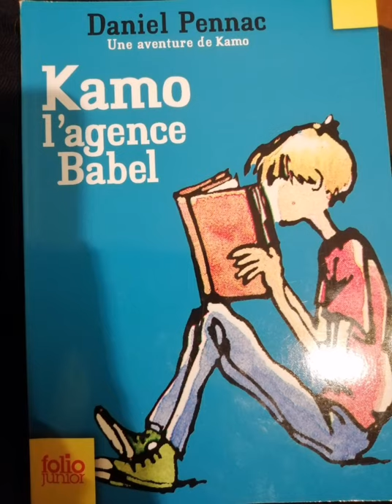KAMO agence Babel, Daniel Pennac. Chapitre 1 et 2